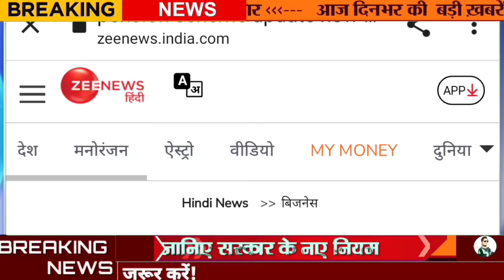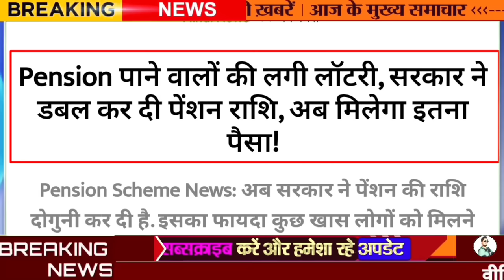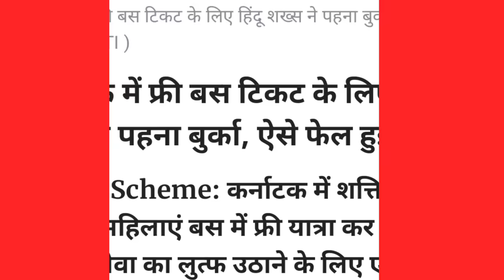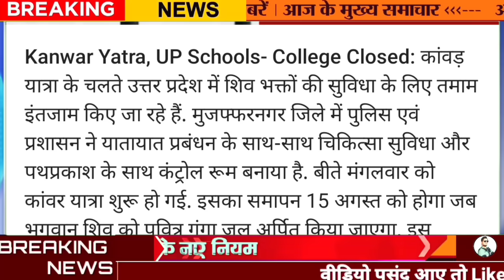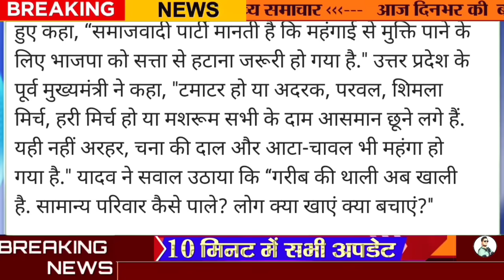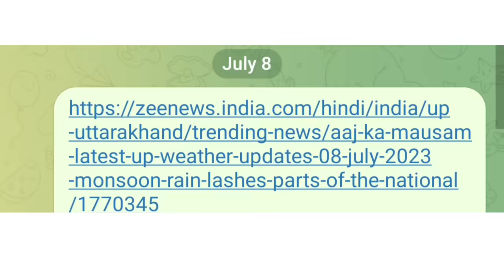15 जुलाई 2023 आज की बड़ी खबरेंl देश के मुख्य समाचार 15 जुलाई 2023 Aaj ki taaja Khabar PM modi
10 जुलाई 2023 आज की बड़ी खबरेंl देश के मुख्य समाचार 10 जुलाई 2023 Aaj ki taaja Khabar PM modi